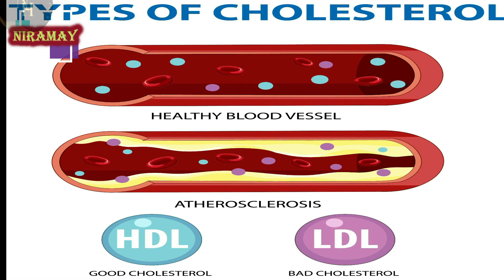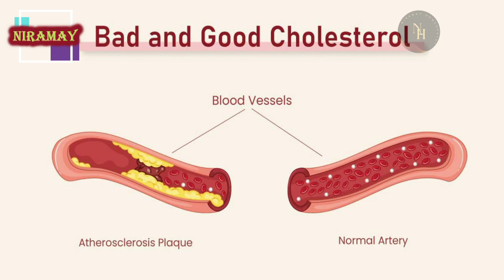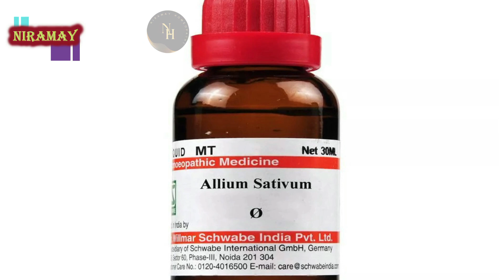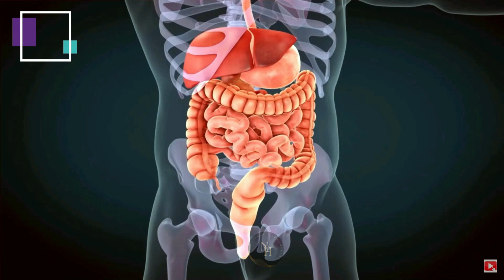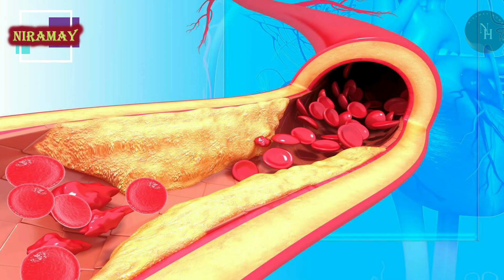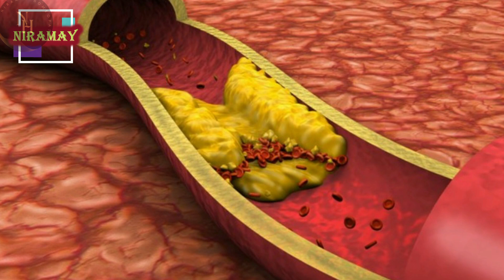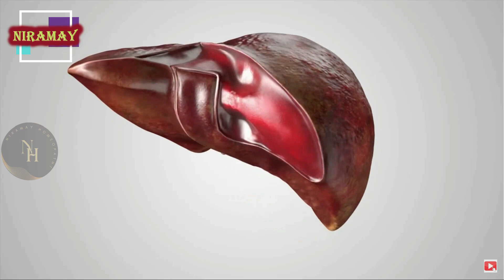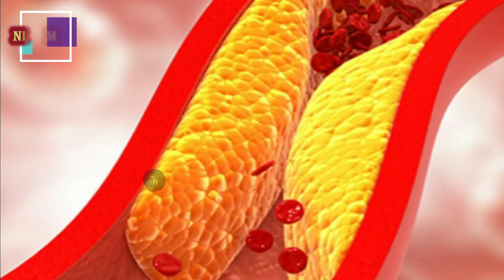cholesterol 10 दिन में बिना दवा खाए खत्म होगा, unclog arteries,cholesterol kaise Kam Karen,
doston is video me maine cholesterol ko jad se khatam karke heart ki arteries ko unclog karne ka yani cholesterol kaise Kam Karen ye tarika bataya hai isme cholesterol lowering food, cholesterol reducing food , cholesterol lowering juice , cholesterol reduce home remedies, coronary artery disease ki jankari di hai

isme amla churna, amla powder, amla murabba , amla achar , garlic juice, garlic achar, garlic pickle, allium sativum mother tincture, methi Dana churna, Fenugreek seeds benefits, coriander seeds, dhaniye ke beej, isabgol ke fayde , isabgol kya hota hai , isabgol khane ka tarika in sabke bare me detail me bataya hai